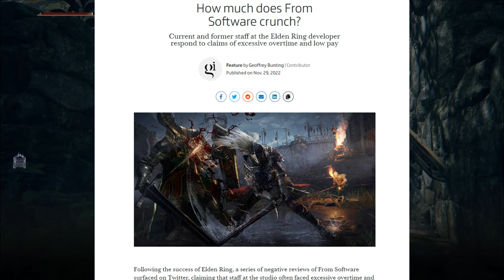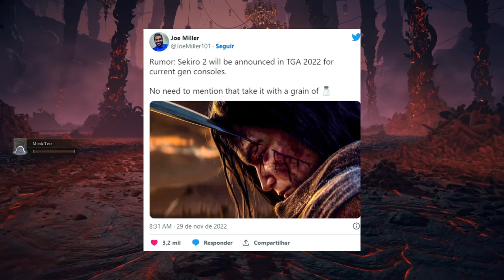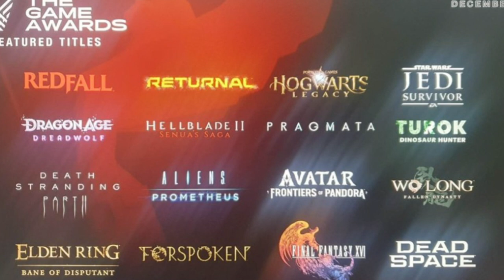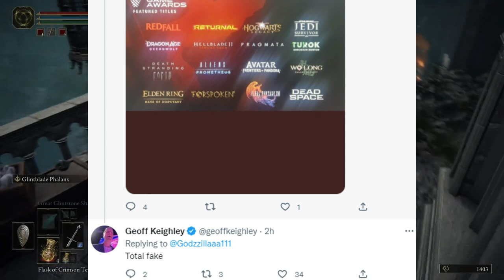TRET4 na FROMSOFTWARE! DLC de Elden Ring e Sekiro 2 vazados no TGA??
Dlc de Elden Ring e Sekiro 2? Sei nao.

➤ PSN: hadessama94